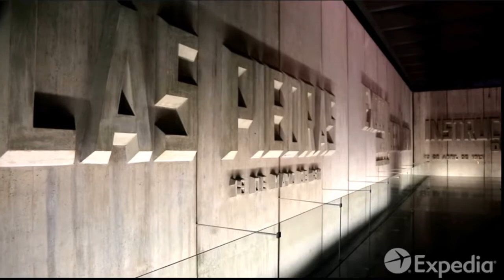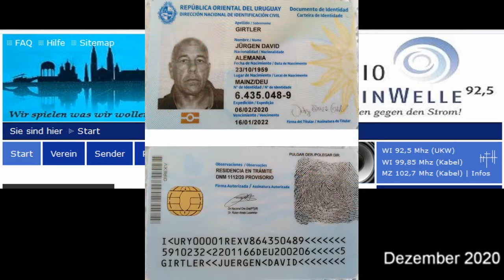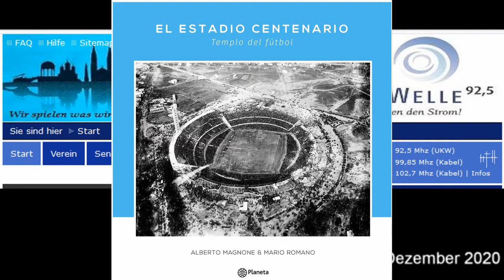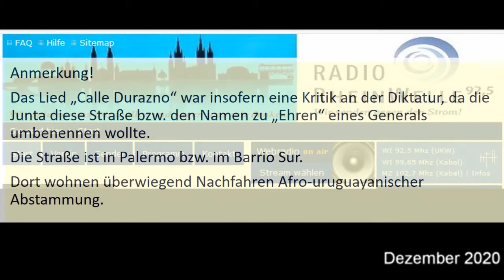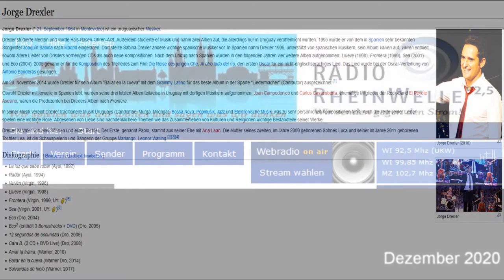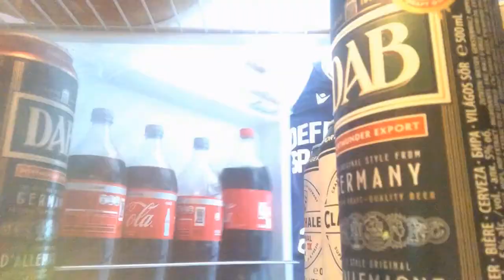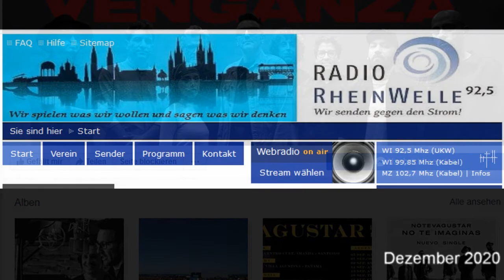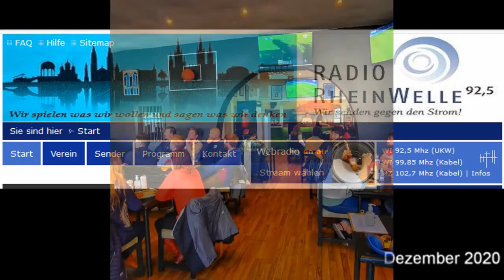PLANITZER SUR: Girtlers Monte Audio #1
Interview und Musik in "Björn Blahas Welt" bei Radio Rheinwelle im Dezember 2020.
02:34 Mauricio Ubal - "Montevideo"
08:30 Interview, Teil I - Warum Uruguay?
14:10 Lebenshaltungskosten
18:26 Diktatur 72-86, derzeitige politische Situation, Pepe Mujica
21:45 "Geografie"
23:45 Ladislao Marzurkiewicz
24:00 1. Fußball-WM 1930
28:50 Jaime Roos - "Cometa de la Farola"
33:10 Jaime Roos - "Calle Durazno"
38:15 Jorge Drexler - "Luna de Espejo"
41:15 Interview, Teil II - Fußballszene, die "Einheimischen", Corona
53:00 Frank Wallmüller/Jürgen Girtler - "Cuarentena"
56:40 Interview, Teil III - Corona, Musikszene
01:04:55 Suarez, Los Buitres, Erika Chuwoki - Musik aus Montevideo, Uruguay
01:19:15 Interview, Teil IV - Musikszene Fortsetzung, Cantombe
01:30:00 No Te Va Gustar - "Te Voy a llevar"
01:35:00 Ruben Rada - "La casita de mis hijos"
01:39:05 Interview, Teil V - JURDEN?, Mainz 05
01:51:00 Lucas Sugo - "Cinco minutos"